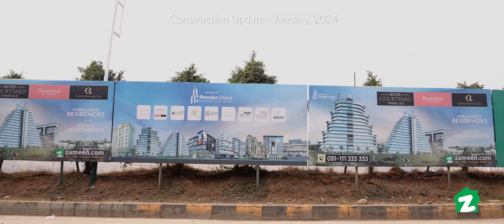River Courtyard 2 – Construction Update January 2024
After the success of River Courtyard, Premier Choice Group has now proudly launched River Courtyard Tower II. River Courtyard Tower II is offering world-class service apartments and permanent residences for people who prefer to live their lives in a style that’s customary of luxury 5-star hotels and resorts. The project is being developed by Premier Choice – a real estate development firm known in the national and international market for guaranteeing timely deliveries.

River Courtyard Tower II is offering world-class service apartments & permanent residences for people who prefer to live their lives in a style that’s customary of luxury 5-star hotels in Intellectual Village, Bahria Town Phase 7. The project is being developed by Premier Choice – a real estate development firm known in the national & international market for guaranteeing timely deliveries & being managed by Wyndham Hotels.